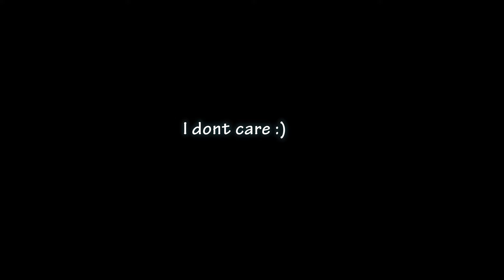PARKOUR Saturdance #66 - EVERY SATURDAY PK - Iso & The Worldys Dont Care About The End Of The World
FOR ALL NEW TO MY SURVIVAL-ART
Saturdance is a unique comeback from the dead. Watch the following docus for all answers.

STORYTIME  SLEEP RHYTHM
i freaking made it back to early-up for a few days and i am now on my way back ... LOL!
Woke up around 4-5AM for 2-3 days, stayed awake, went to sleep around 10PM. Thursday i had another bad face inflamation, not that bad like last week but also painful enough to put me to sleep at daytime, which screwed with the "new" rhythm right away causing it to shift already...

As written in the storytimes:
i am working on a big comedy project between Saturdances and between inflamations. Due to that i make little progress ( in studying the performance - its so hard to focus with this pain in my jaw and ear and next the eye and under the headskin from pressure), but maybe 1-2 more weeks and i can record the first of 3 parts.

Besides these projects i need of course new music for Satudance - And also for motivation, for the motivating feeling that you can feel now with this new beat i came up with on friday within a few hours. I wasnt in the mood but i just forced myself to produce and surprised myself (again). I dont know about the quality, i just punched it together, but its decent enough to love it and dance to it when the world ends, as i always think when there is storm - u feel me? :D

So the weather was bad over the week and Saturday was not sunny for the first time in a while. Sunday was sunny, so god probably overslept and hecticly pushed the clouds aside for me not realizing which day it was. So thats how i potentially broke my toe, because without sun strange things happen! If its really broken i dont know and i wont go to the hospital. I would only consider to go for an x-ray if this doesnt heal in the next 2-3 weeks to a version that makes me believe in full recovery. I dont think its fully broken but it could be a stupid broken-off piece and if this heals in the wrong position then its probably bad for the big impact stuff that i love so much - And I am just starting here:
for the past months i was just constantly injured with my feets-ligaments, but still went big. For months i said "I need a months off to heal (ligaments)", so maybe this is the time now, maybe... Because its also a  1-foot challenge, like how hard can i go with 1 foot... i know there is alot possible just its all sketchy because every failed landing, every drop risks to land on the injured foot. But i had another great idea, which maybe is gods plan here: roller-blades?:D These roller-boots are like protectors for the feet. i could pretend to be a blader and check out how big i can go out of the blue, would be cool. But... i dont have those and i cant afford. If i wasnt so busy with the mainproject i could spend time trying to find some cheap, used ones or so. Anyways ist at least cool that this idea popped in my head suddenly as a solution. Even if i wouldnt do big stunts it would still be a cool thing to do and i will definitely do this one day. And i already have one challenge in mind, this drop i did at Saturdance 15 (first day skateboarding).

1k symbols left, i could go for the story of this kid who fell on his head at the playground. It was a strange situation because the kid was crying and didnt speak any german or english and the sister of his (1-2 years older, she spoke german) told me, that their parents werent around and her brother didnt want to go home. And i didnt know what to do, because if his neck/spine got hurt he definitely couldnt go on playing (after his crying, as he wanted to). So i had to find a way to keep this kid from more action and to go to the parents and tell them he fell on his head. The girl understood me but the boy didnt and so i didnt know what to do. there was no wound
In the end i gave him a balloon to cheer him up and finally the girl got him to go home. Meanwhile another kid fell and cried.
And the moral: dont live its too dangerous :D
V I M O S A (aka "Vaccine for System")
Virtual Museum of Survival-Art, Anti-Discrimination & Science
created by a former homeless for humanity, to unblock evolution, establish values, fundamental human protection principles, bring society classes together and end discrimination & hate for good.

FAILSAVE (First Equality Unity)
.../failsave

FANART
create Worldys as a sign of supporting a new better world